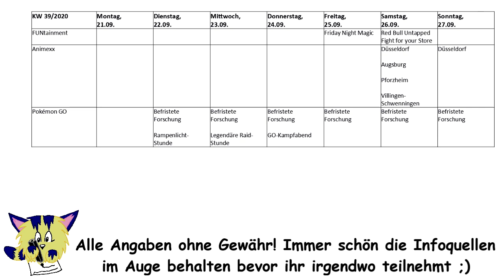"A Draffin's Nest" KW 39/2020: Vertritt deine Store und Mega-Kumpels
- Karten spielen geht ja mittlerweile online, also warum nicht an einem Turnier in MtG: Arena teilhaben? Alternativ geht's auch mit einer hübschen Maske zur DoKomi ;) Alle Termine ordentlich sortiert auch unten im Google Kalender. Die Musik ist wieder von Silverstream, schaut ruhig mal bei ihm vorbei ;) -

Hier geht es zum öffentlichen Google Kalender (kein Google Login nötig!)